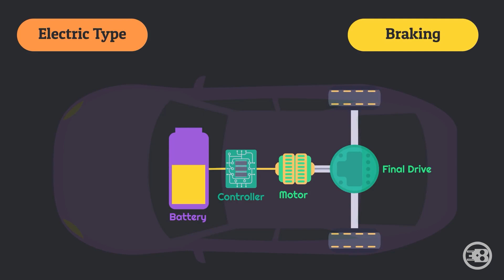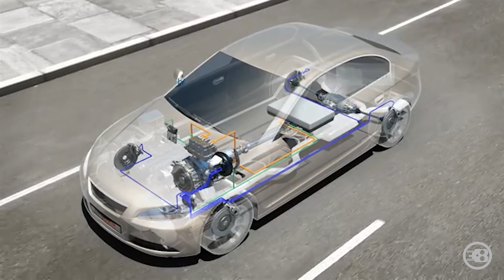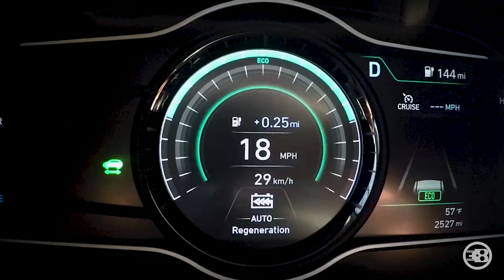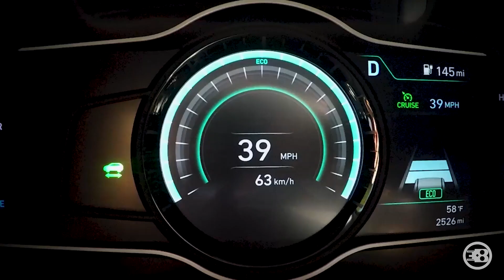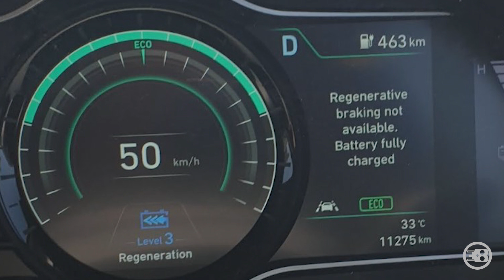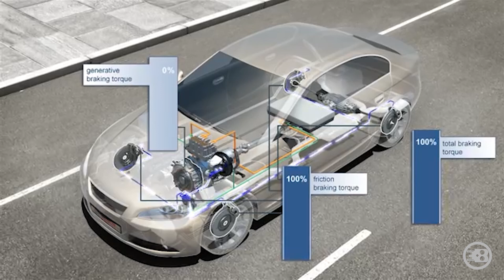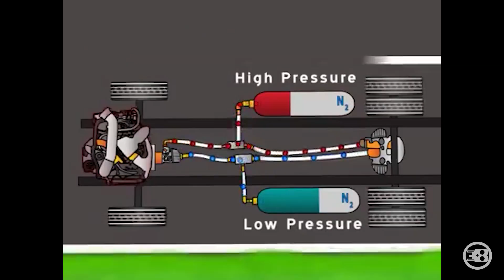Sistem regeneracije energije kočenja kod električnih automobila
O emisiji:
Ova emisija objašnjava sistem regeneracije energije kočenja kod električnih automobila.